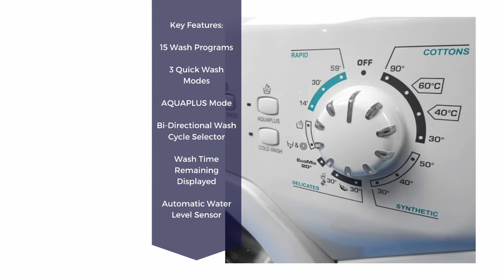Camec Compact RV 4kg Front Load Washing Machine - Customer Feedback Video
If you're looking for more information on this product check it out

Here we take a look at the Camec Compact 4kg Compact Front Loading Washing Machine in this Customer feedback video.